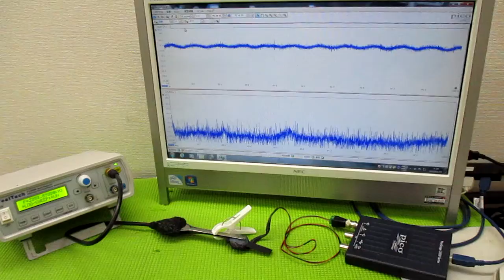メガヘルツの超音波発振制御プローブ製造技術 ultrasonic-labo